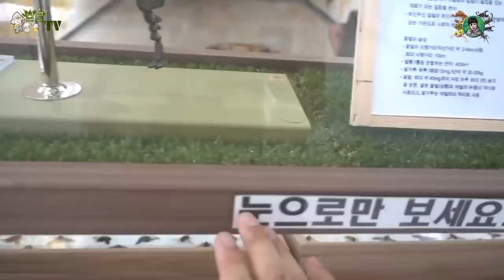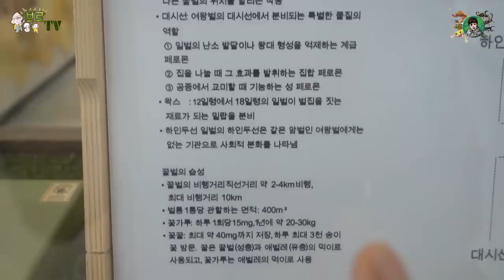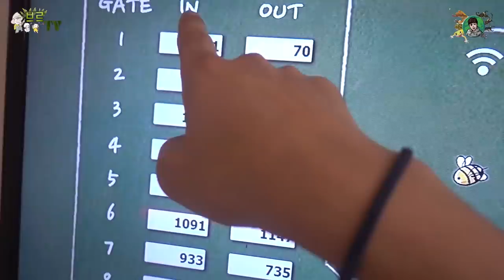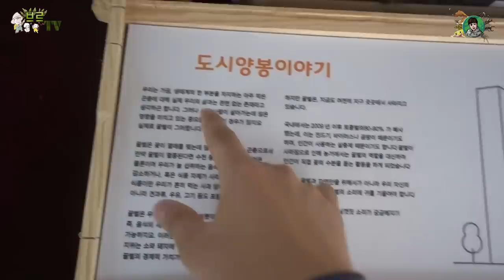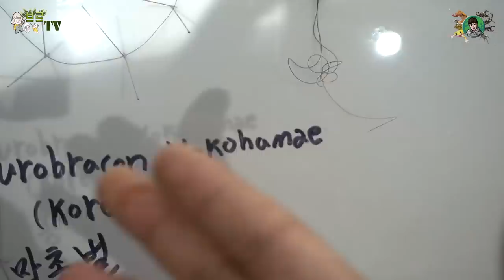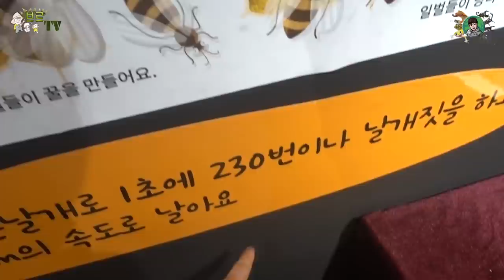소중한 보석을 10개 기증하고 왔습니다...... [정브르] ★in.과천국립과학관★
과천국립과학관에서 멋지게 전시를 해주실거라서 제 보석충
'큰광대노린재'를 기증하고 왔습니다!
탈피도 많이하고 무럭무럭 자라서 보기 좋네요!

간 김에, 곤충생태관을 둘러보니~~오우~~벌에 대한 전시가 엄청 많더라구요!! 저도 오늘 가서 많이 보고 배우고 오는 길인데요!

신기한것도 정말 많았답니다!

8월16일 브르가 직접 과천과학관(곤충생태관)에서 특별강의를 할 예정이니 많은 관심 부탁드릴게요!!!